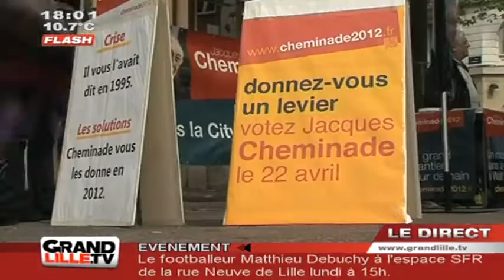Présidentielles : Jacques Cheminade dans les rues de Lille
Jacques Cheminade, candidat aux élections présidentielles, était dans les rues de Lille pour présenter ses thèmes de campagne

Sites webs/blogs, copiez cette vidéo avec le bouton "Intégrer" !